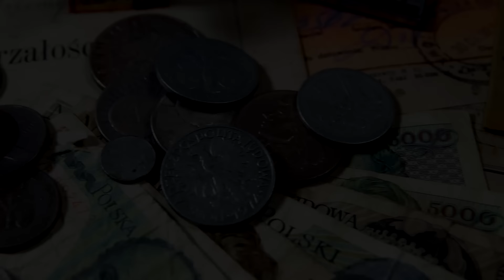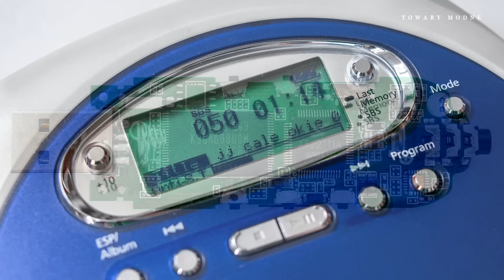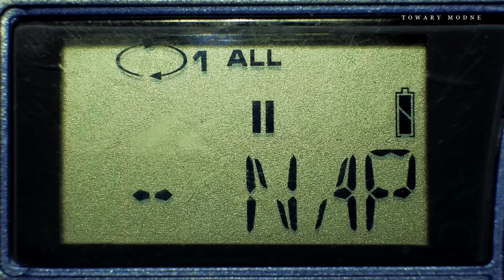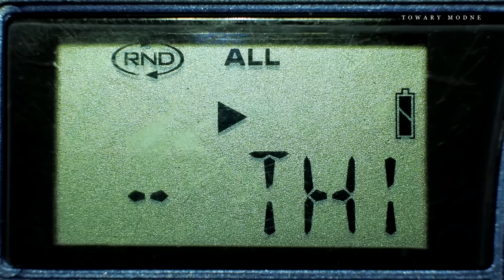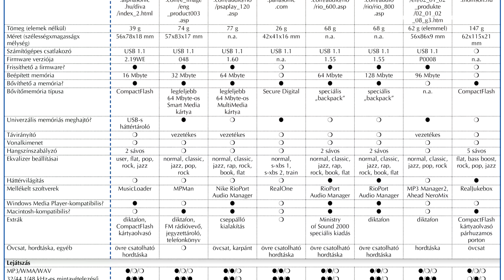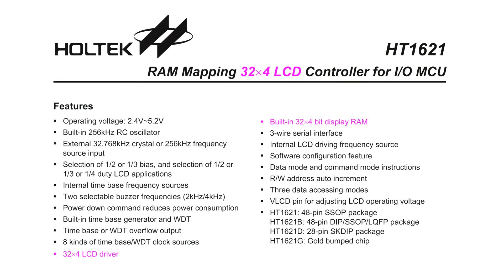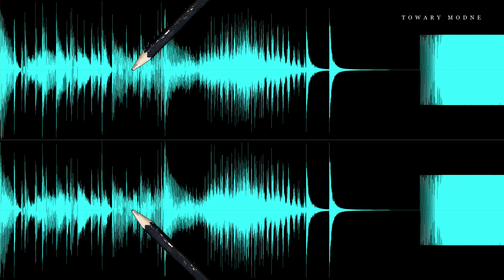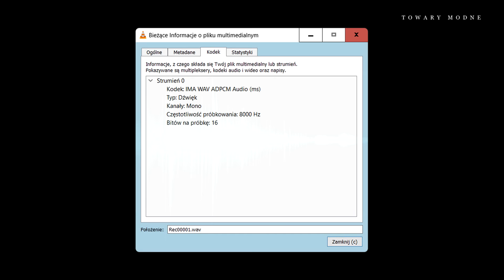Empetrójka na karty CF - jak szybko przemijają mody [TOWARY MODNE 233]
O pierwszych odtwarzaczach MP3. O śmiesznych pojemnościach pamięci i jak sobie z tym radzono. O kartach CF i innych standardach, które już dawno odeszły.